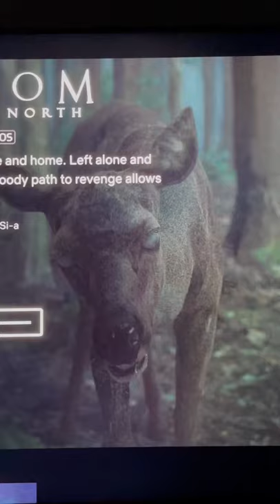Kingdom-Zombie Deer vs Tiger